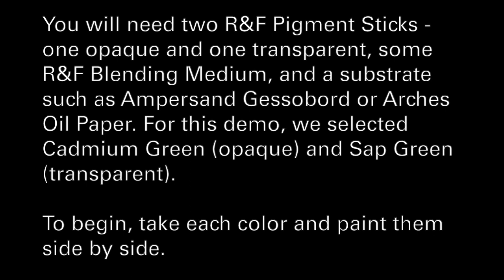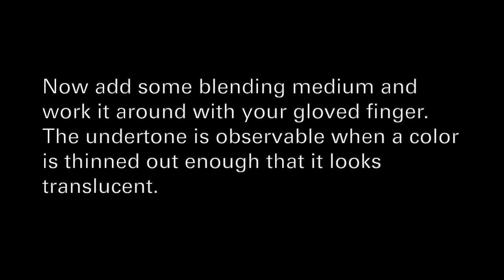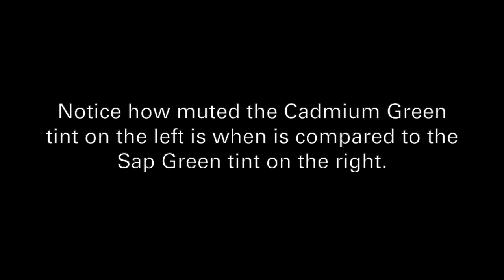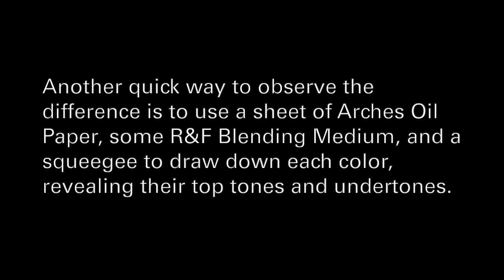Transparency & Opacity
R&F Pigment Sticks® are high quality oil paint with just enough wax added to maintain a solid stick form. They bring color, texture, and immediacy, allowing you to draw and paint directly or manipulate with a palette knife, brush, or brayer. Pigment Sticks® have none of the additives, extenders, or substitutes that are commonly used in industrial production. We use only beeswax and plant wax, linseed oil, and pigment. Our formulas are complex and our manufacturing is labor-intensive, handmade in small batches, carefully milled and molded.

Materials used in this demo include: Cadmium Green and Sap Green R&F Pigment Sticks® and R&F Blending Medium, Ampersand Gessobord, and Arches Oil Paper. The squeegee was provided by Cold Wax Academy and can be purchased

R&F’s Resources page provides downloadable articles and lists to help you find a teacher in your area, download a color chart, learn the history of encaustic, and ensure you are practicing safety in the studio